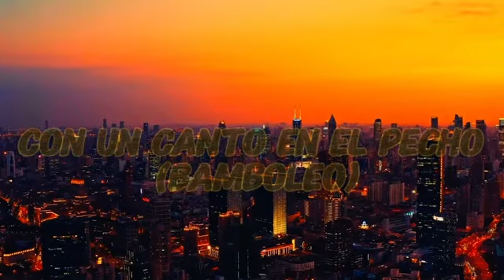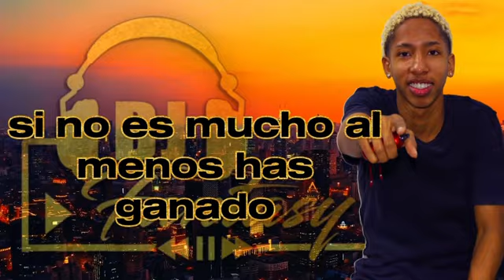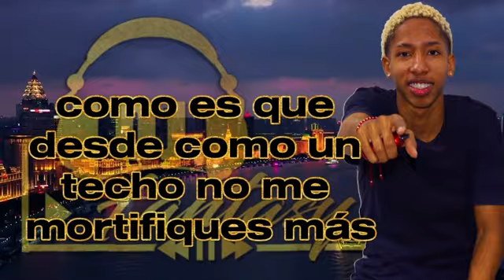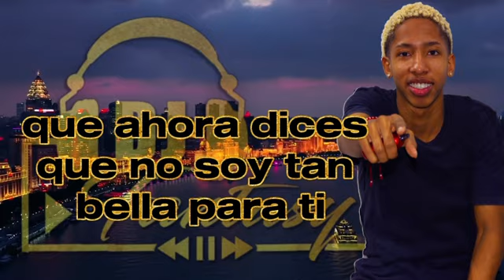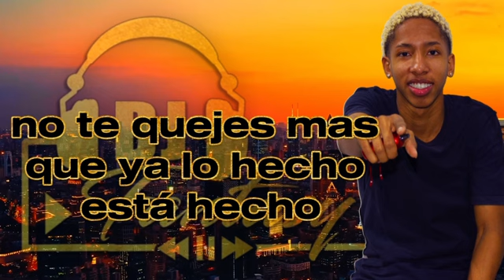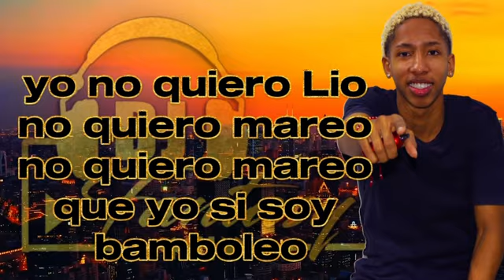Con Un Canto En El Pecho - Bamboleo - Letras - (DJFANTASY)